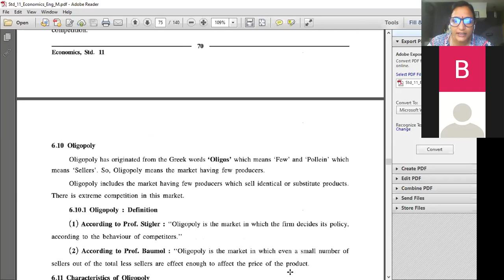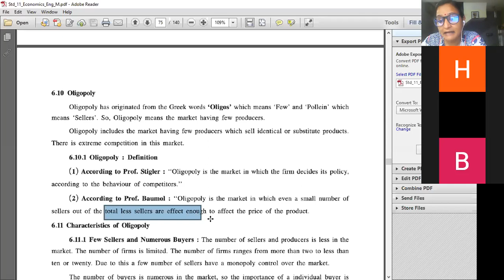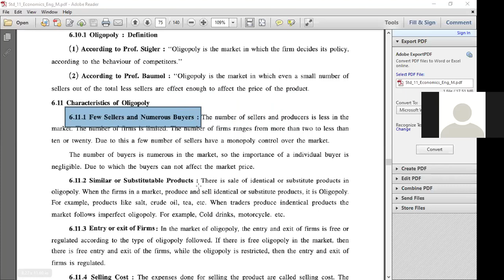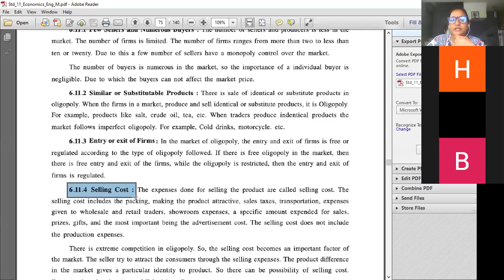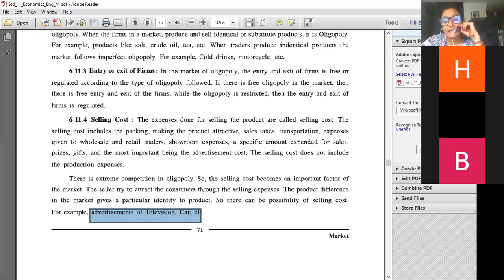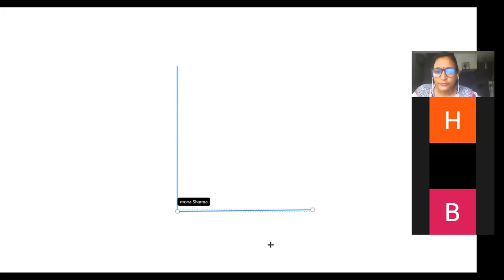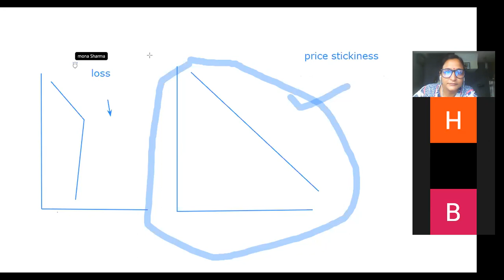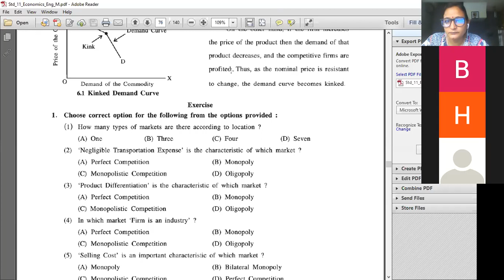11 economics chap 6 market By Mona Sharma RHHS Shahibaug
# concept of oligopoly and kinked demand curve